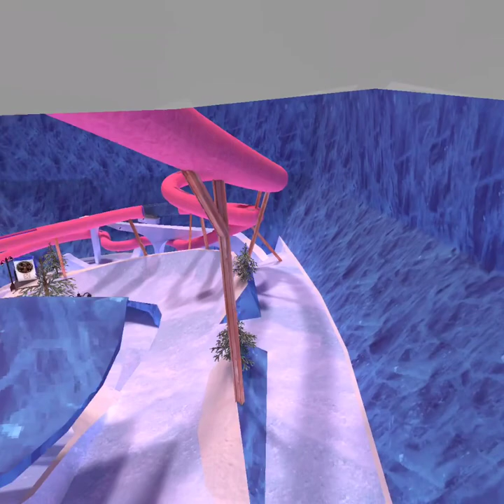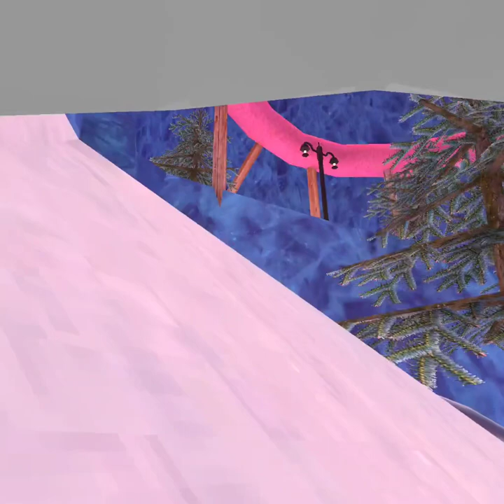Playing some Gorilla Tag (my first vr vid!!!!)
I forgot to turn on my mic 😑😑😑. I wasn’t talking much anyway. Also if you want to play with me on gtag my code is spiderbren (the code to to long you can’t add the t)